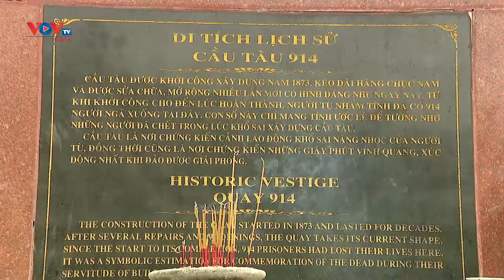Côn Đảo phát triển du lịch theo hướng bền vững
Côn Đảo có vẻ đẹp hoang sơ, không khí trong lành, danh lam thắng cảnh đẹp, nhiều năm liền được Tạp chí Du lịch Thế giới bầu chọn là nơi có làn nước biển xanh nhất, quần đảo huyền bí nhất thế giới. Phát triển du lịch bền vững là định hướng của Côn Đảo trong giai đoạn hiện nay và thời gian tới.